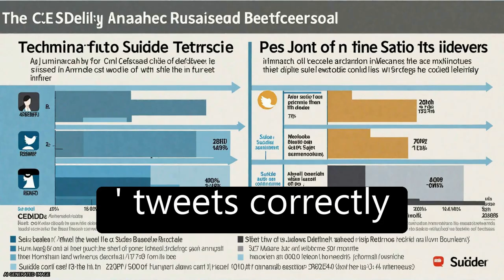Detecting suicidality on Twitter | RTCL.TV